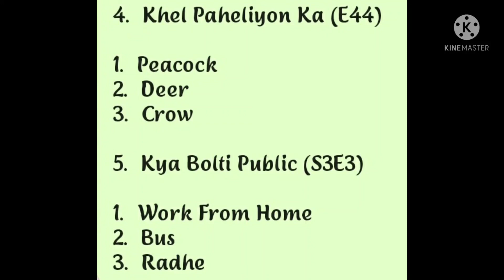Flipkart All Game Quiz Answers To Day 15 July 2021